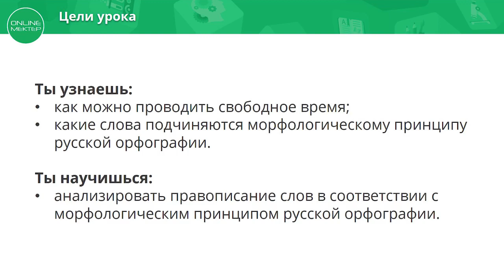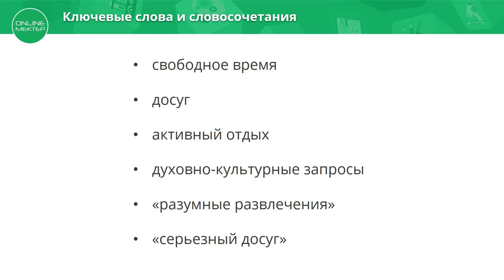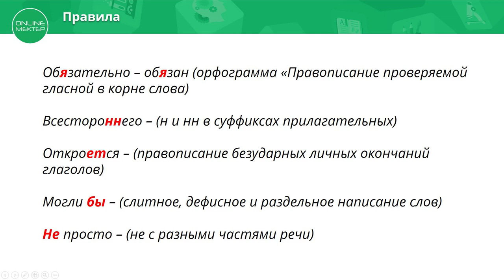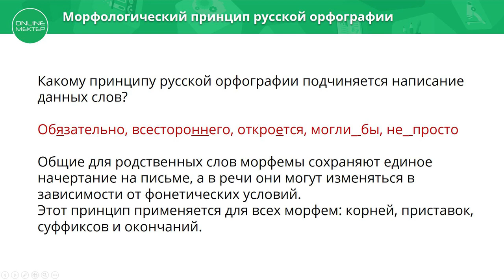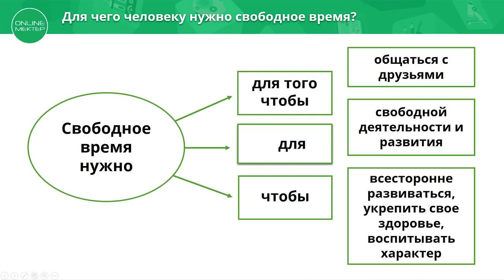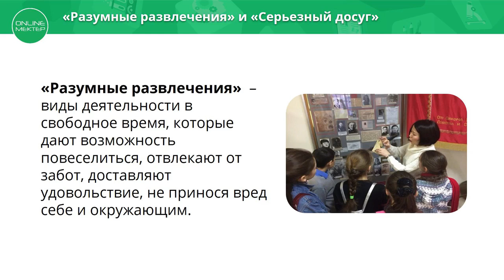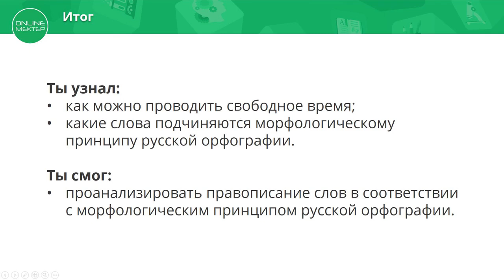10 класс. Русский язык. Морфологический принцип русской орфографии. 09.04.2020